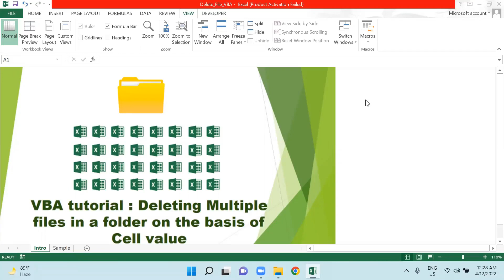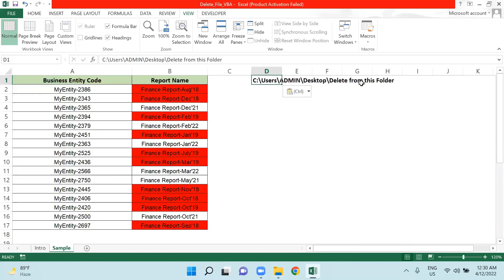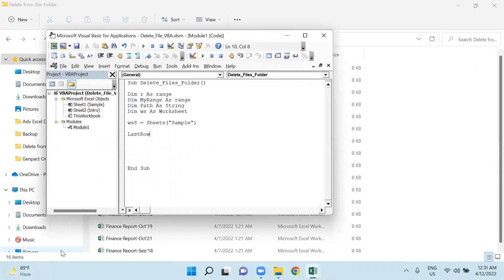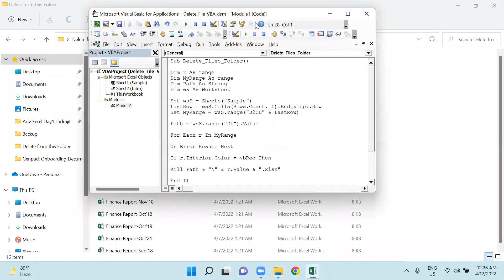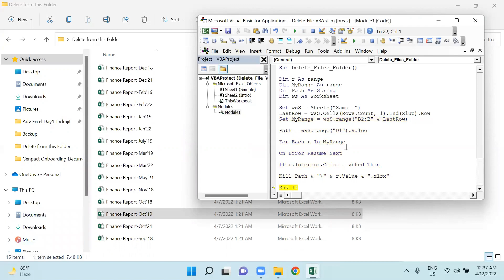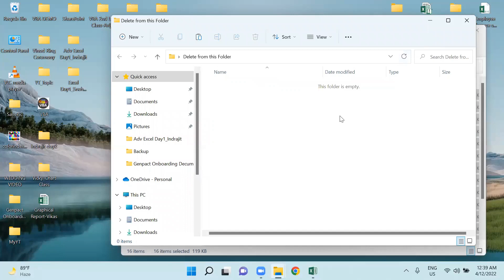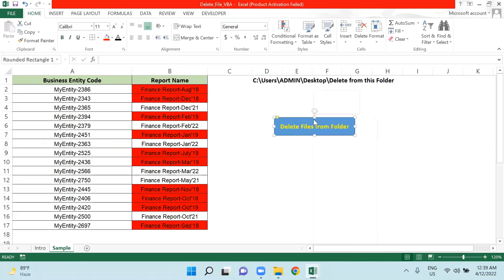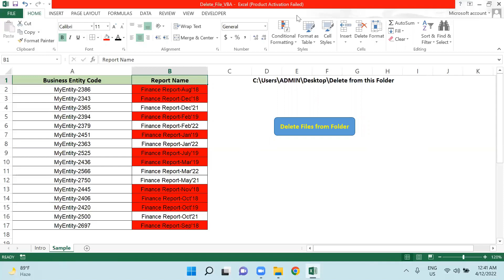Delete Files from folder based on Cell Value VBA | Files and Folders (FileSystemObjects) | NaveenVBA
Hello Guys,

Welcome back,

if you want to delete multiple files from a specific location using VBA then this video is helpful for you. I have created an E2E solution for this. All you need to do is, watch this video carefully from start to end.

Excel VBA: Loop Through All Files in a Folder
Files and Folders (FileSystemObjects)
excel vba check if file exists
excel vba DIR
excel check if folder exists
excel vba open workbook
VBA what does DIR do?
excel create folder
exce vba get file path
excel vba DIR function not working
VBA create directory
Excel vba
excel vba course
excel vba basics
Excel Tutorials
Excel 2016
Excel 2013
Excel 2010
excel
vba
macro
excel vba tutorial
excel vba for beginners
excel vba beginner tutorial
Excel vba
filesystemobject
file handling
Folder
vba tutorial

►Check out other important video links :

1. UNBEATABLE XLOOKUP | XLOOKUP VBA | HOW TO USE XLOOKUP VBA |  XLOOKUP VS INDEX MATCH  AND VLOOKUP |

2. How to create Gantt Chart in Excel | Create a Basic Gantt Chart in Excel | Gantt Chart excel |

3. Data cleaning in Excel | Best Excel Tricks to Clean Data | Raw Data Clean | Excel Data Cleaning |

4. VLOOKUP WITH CONCATENATE | Excel Magic Trick - VLOOKUP Return Two Values to One Cell or Two Cells |

5. Partial Match with VLOOKUP in Excel | MS Excel - VLookup Approximate Match | Wildcard in Vlookup | Excel VLOOKUP Function - All You Need To Know |